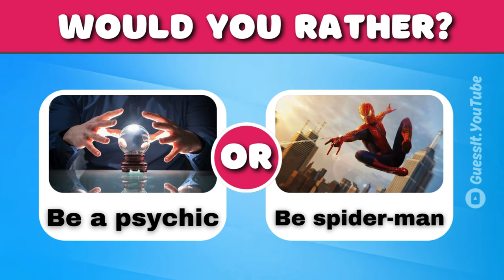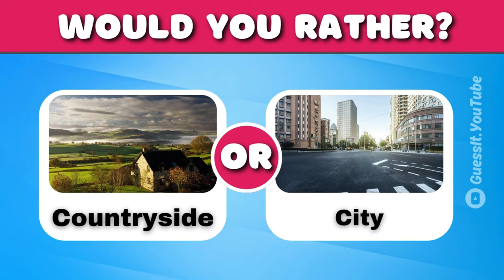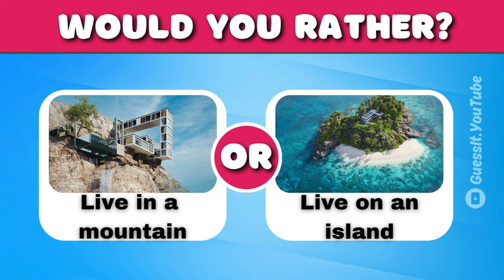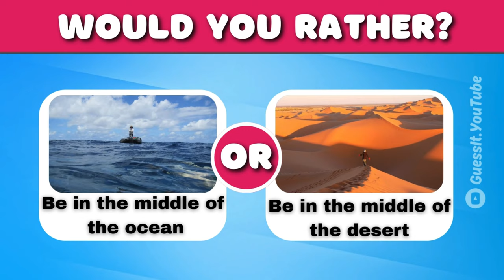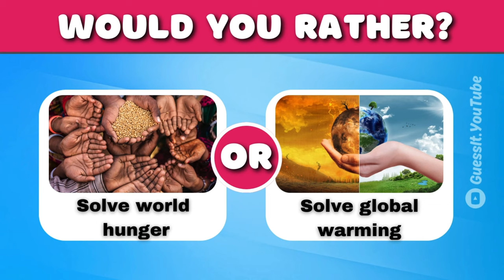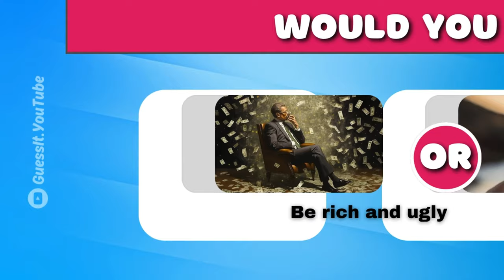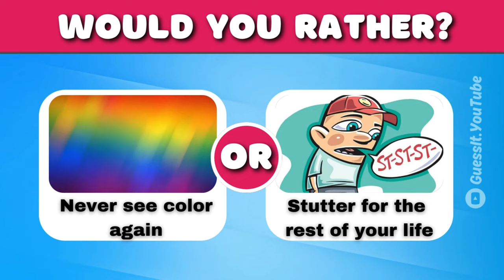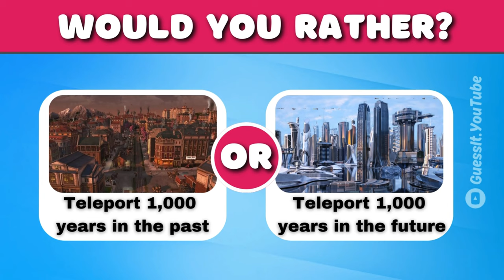Would You Rather? ULTIMATE Edition! 🤯🧠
It's time to settle the score!  This Would You Rather is packed with the TOUGHEST decisions EVER.